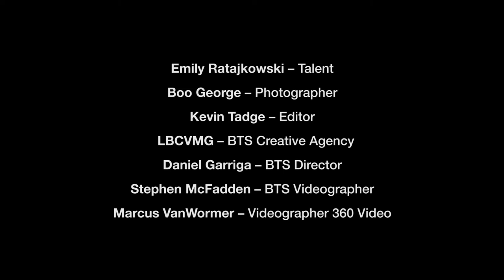Emily Ratajkowski for DL1961 directed by Daniel Garriga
Creative Agency VMGROUPE